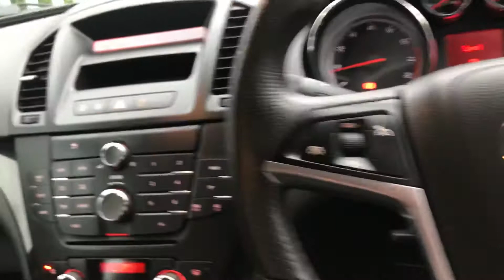VAUXHALL INSIGNIA 1.8 SRI